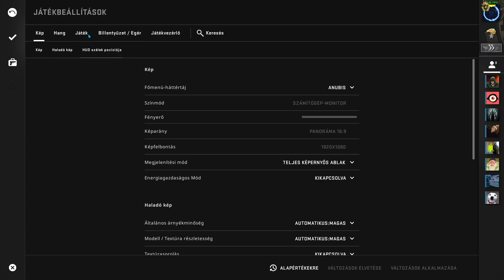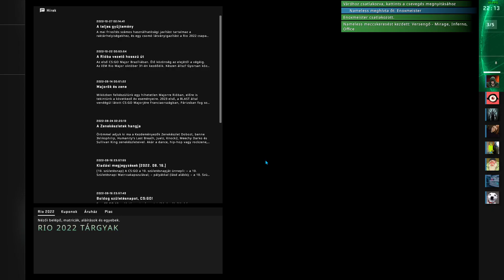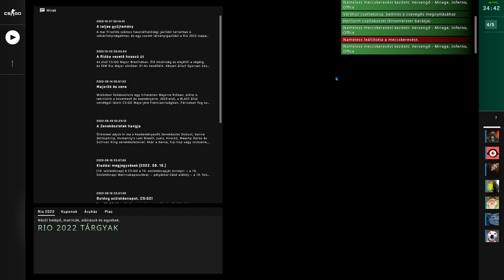CS:GO avagy silverek akcióban! 2.bevetés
Ha tetszett a videó dobj egy LIKE-ot, és ha nem szeretnél lemaradni a további tartalmakról nyomd meg a feliratkozást és a csengőt hogy biztosabb legyen ;D és persze ezzel minket is elősegítesz abban hogy folytatni tudjuk a tartalomgyártást .